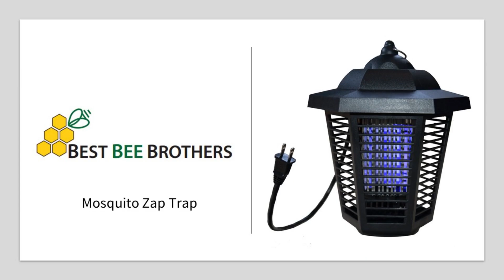How to Attract and Zap Mosquitoes | Best Bee Brothers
Tired of those buzzing, biting mosquitoes ruining your outdoor relaxation? This Zap Trap will help keep your time relaxing.